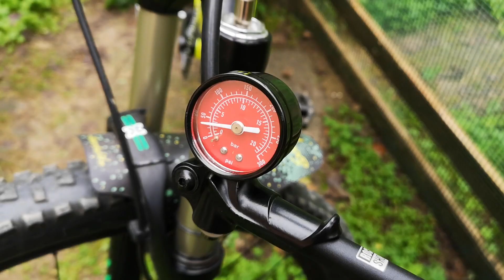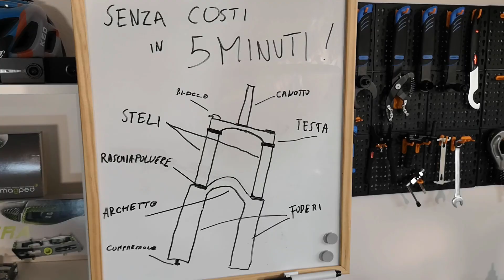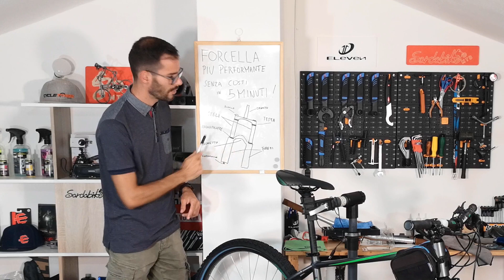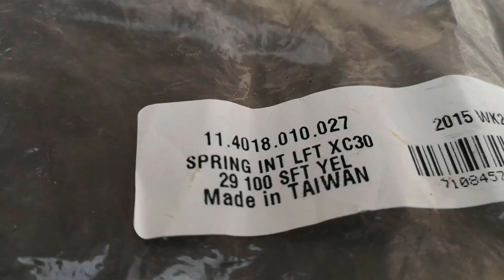Forcella MTB migliore in 5 minuti upgrade gratis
forcella MTB migliore in 5 minuti con una lubrificazione che rende la sospensione più performante e scorrevole, ideale per le forcelle a molla e ad aria, funziona anche sugli ammortizzatori e sui reggi sella telescopici.

Senza spesa con un po di olio per trasmissione o per ottenere il massimo con il RESOLVBIKE Fork

RESOLVBIKE fork su amazon

Casco modulare
Casco integrale